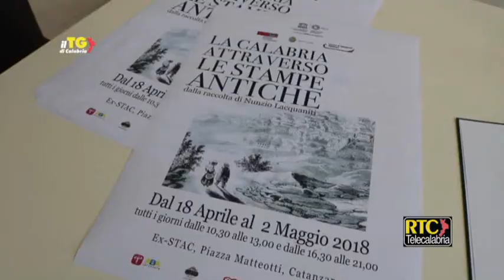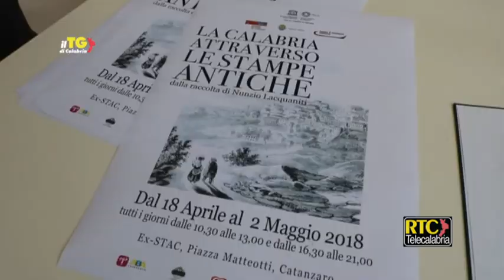Catanzaro/ "La Calabria attraverso le stampe antiche" di Nunzio Lacquaniti RTC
CATANZARO. Stampe provenienti da ogni parte d’Italia che raccontano la Calabria. È l’iter narrativo della mostra allestita all’ex Stac a Catanzaro da Nunzio Lacquaniti “Stampe autentiche della Calabria”. Si tratta di una selezione di opere della collezione privata che Lacquaniti possiede e che già da tempo meditava di approntare in una mostra nel capoluogo di regione. “Sono 50 anni - ha spiegato Lacquaniti - che con fatica raccolgo queste stampe e sono tutte esposte a casa mia. É da tempo che avevo l’idea di una mostra ed ho voluto farla a Catanzaro proprio per il suo ruolo di capoluogo”. La mostra, divisa in sezioni, raccoglie vedute della Calabria, immagini di Garibaldi e dei mille, la battaglia di Seminara e di Maida. C’è anche una sezione sui costumi tipici antichi. “Si tratta di una raccolta importante - ha sottolineato Vittorio Politano, direttore dell’Accademia delle Belle Arti - perché è una delle poche esistenti per Catanzaro, e poi perché c’è l’uso delle vecchie tecniche incisorie ormai superate”. Una collezione definita di pregio per il capoluogo di regione per la quale è aperto anche un dialogo con la Regione Calabria per renderla digitale e itinerante, anche perché la sua realizzazione è stata possibile grazia al sostegno dell’Unesco. “La collezione di queste stampe sulla Calabria - ha detto Teresa Gualtieri, presidente Unesco Catanzaro - rientra perfettamente nello spirito di una delle liste più importanti per l’Unesco che è ‘Memoria del mondo’, di cui fanno parte reperti importantissimi come il Codex purpureus di Rossano. La collezione rientra perfettamente nello spirito di questi documenti, ricordare ed essere memoria del mondo, soprattutto per noi calabresi”. L’esposizione, dedicata dallo stesso Nunzio Lacquaniti al padre che era un geografo, aprirà al pubblico il 18 aprile per chiudersi il 2 maggio.